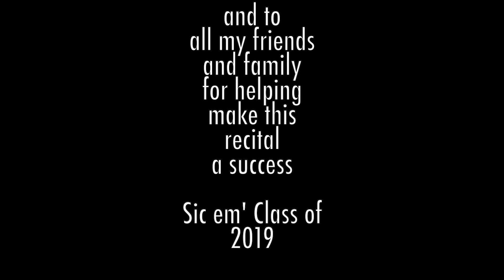George Enescu's Sonata No. 2 in F Minor (Movement I & II) - Ana Done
Baylor University Spring Senior Recital

Pianist: Zerek Dodson